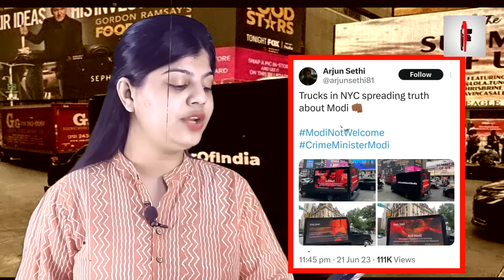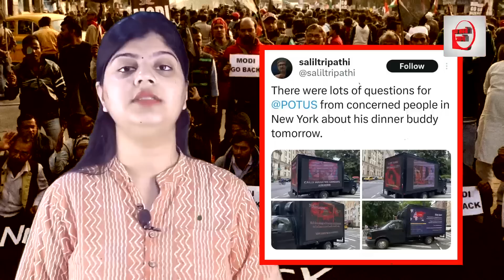न्यूयॉर्क की सड़कों पर लगा बैनर, मोदी को बताया क्राइम मिनिस्टर?